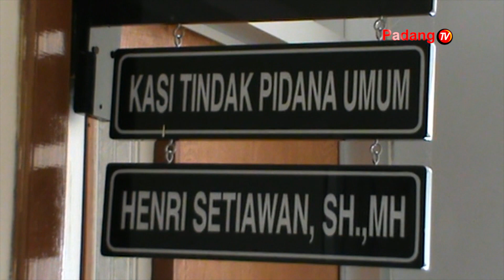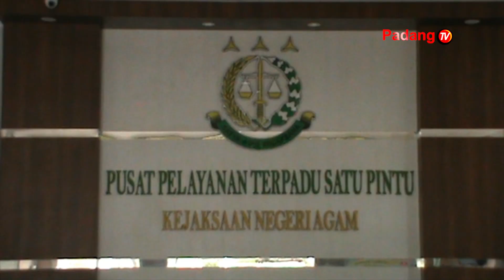KEJARI Agam Telah Menangani Sejumlah Kasus Yang Cukup Menarik Perhatian Masyarakat Selama Tahun 2022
Kejaksaan negeri agam tahun 2022 mencatat telah menangani sejumlah kasus yang cukup menarik perhatian masyarakat dan tahun 2023 ini masih dalam proses hukum.  Beberapa kasus tersebut diantaranya kasus perampokan pedagang emas, pembunuhan remaja dibawah umur, dan kasus narkoba 41 kilogram.